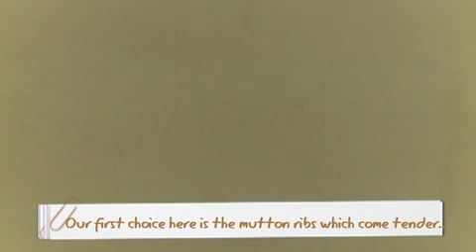Haji M. Abdul Rajak Stall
The mutton ribs are a popular choice here as it comes tender and it slides off the bone easily. Hardcore kambing lovers would opt for the tulang (bone and marrow) version so they can gnaw on the tendon and suck out the rich, soft and sinfully flavourful marrow. The soup is savoury, herby and slightly spicy (from pepper) which helps counter the gaminess.

Blk 17 Upper Boon Keng Rd #01-03 Upper Boon Keng Mkt & Food Ctr
11am-11.30pm
Closed during Hari Raya